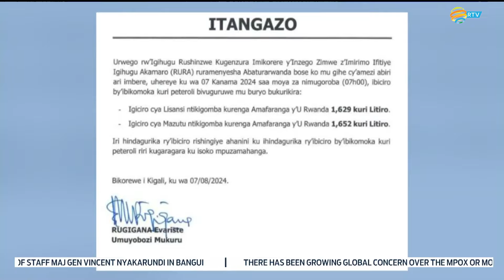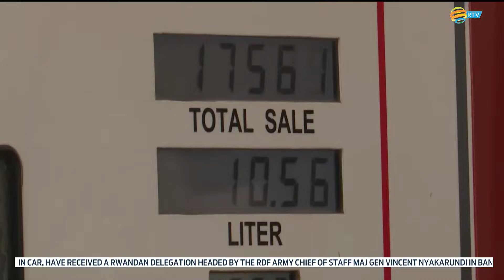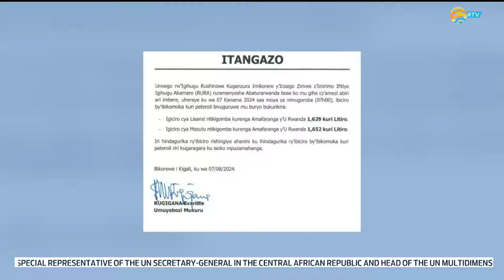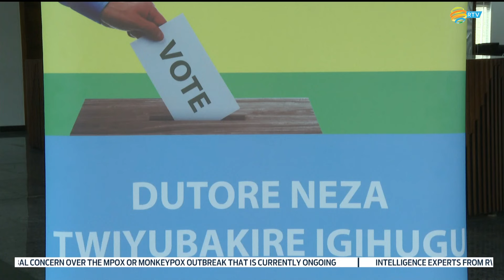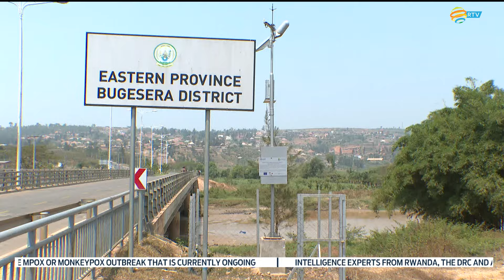FULL English News Bulletin: 07.08.2024